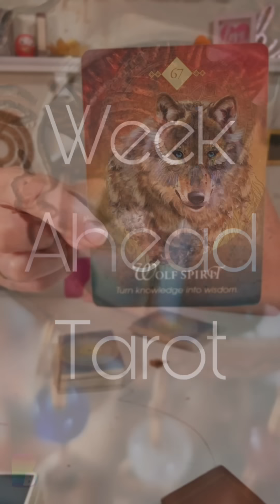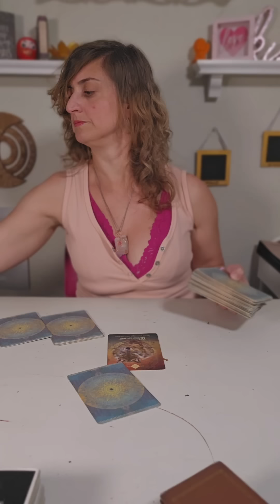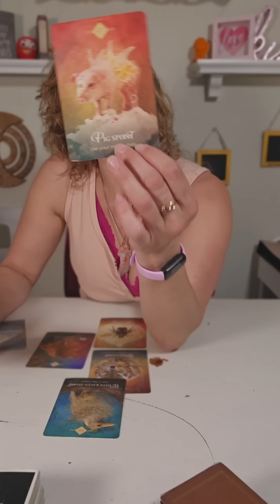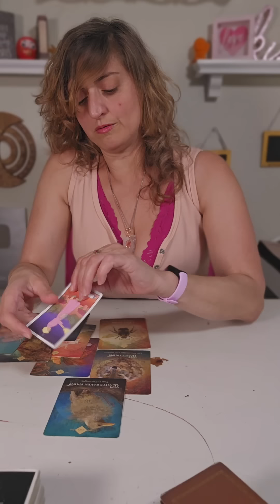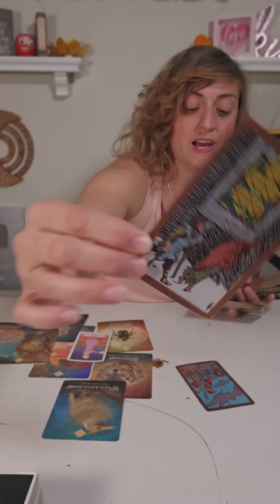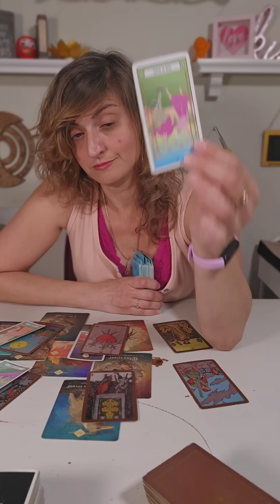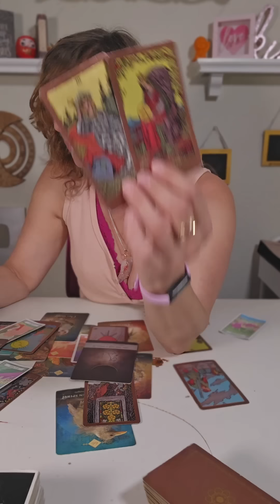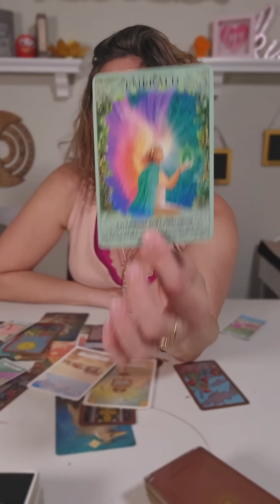♉️ TAURUS Tarot ♉️ THE FLOOD GATES OPEN FOR YOU! ABUNDANCE FINALLY ARIVES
Week Ahead Taurus Tarot Card Reading for Taurus zodiac sign sun, moon, and rising EXTENDED

FB: Born without Boundaries Tarot